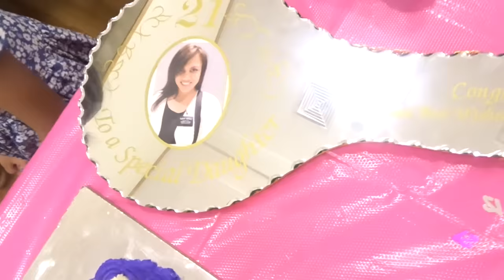D'MYAH TAKES OVER THE LEAUSA VLOGS!!!